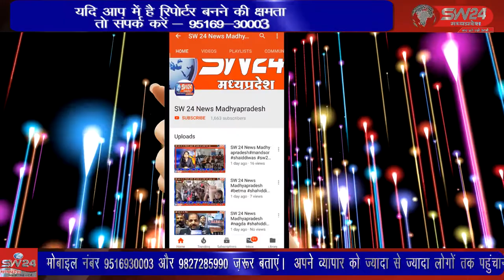julwaniya- जुलवानिया में विश्व पर्यावरण दिवस के मौके पर विकल्प सामाजिक संस्था द्वारा संचालित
जुलवानिया में विश्व पर्यावरण दिवस के मौके पर विकल्प सामाजिक संस्था द्वारा संचालित चाइल्ड लाइन ठीकरी द्वारा जुलवानिया थाना पर वृक्षारोपण किया गया । जुलवानिया से रवि महाजन की रिपोर्ट